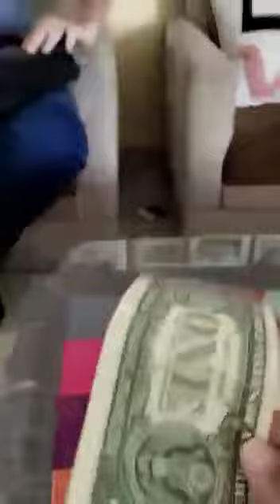Amerika Soppeng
Video dari Sofyanto